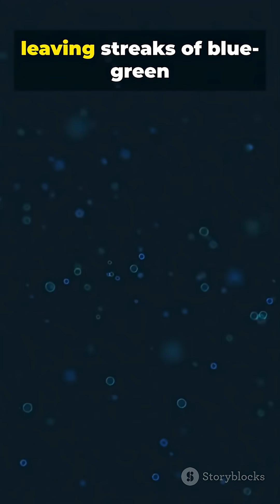Bizarre Facts Animal Edition: Snails!!!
Snails With Nightmare Powers: 10 Facts You Won’t Believe — Discover how harmless-looking snails can sleep for three years, fire venomous harpoons, regrow eyes, and leave glowing trails. This fast-paced 1:25 reel dives into bizarre snail biology: estivation, cone snail venom, radula teeth (up to 20,000), hermaphroditism, bioluminescent slime, frozen survival, toxic defenses, insanely strong mucus, and giant African land snail invasions. Perfect for animal facts lovers, weird nature fans, and anyone curious about venomous, regenerating, shape-shifting survivors.